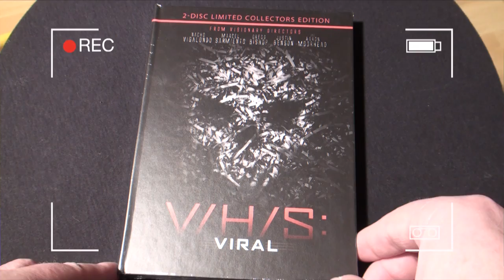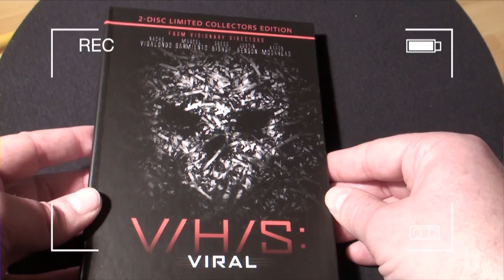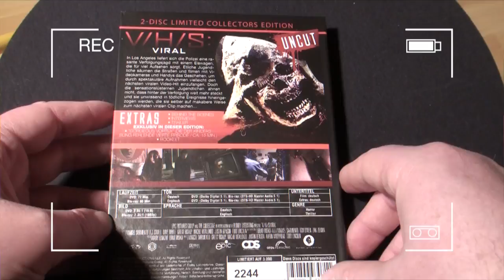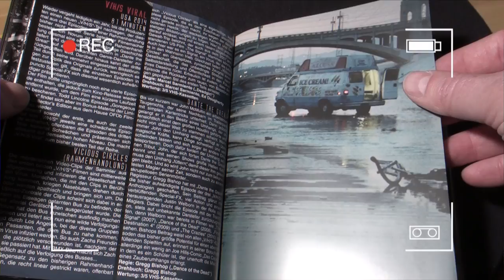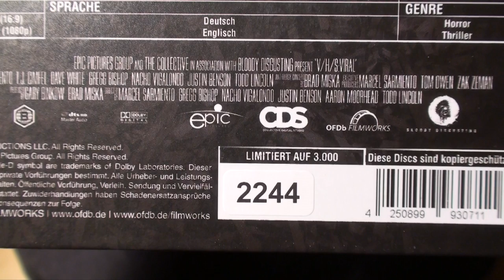#4 Mediabook V/H/S: Viral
Bloody Unboxing: V/H/S: Viral